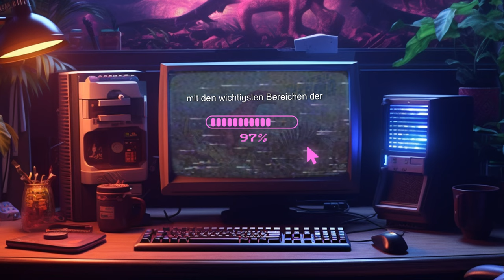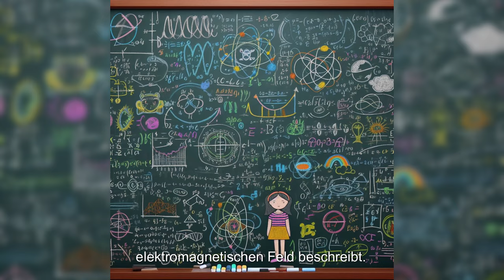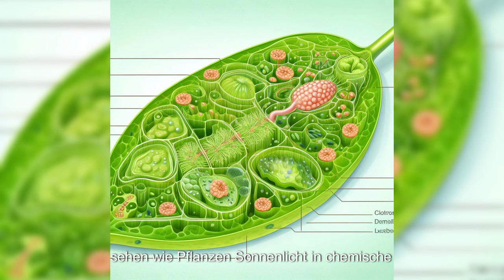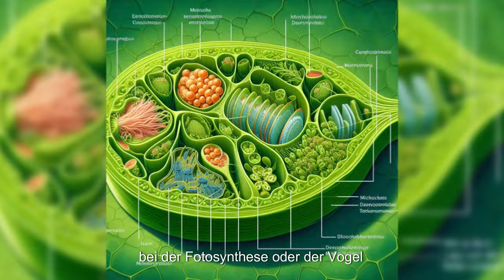Wissenschaft & Forschung - Die Welt der Quantenphysik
Willkommen zu einem weiteren spannenden Video auf Bewusstsein TV! 🎉📺 Heute tauchen wir tief in die faszinierende Welt der Quantenfeldtheorie ein. 🔬🌌

In diesem Video werden wir die Quantenmechanik, die Quantenfeldtheorie, die Quanteninformationstheorie, die Quantenoptik, die Quantenchemie und die Quantenbiologie erkunden. 🧪🧬🔭

Wir werden die Geheimnisse des Universums enthüllen, von den kleinsten Teilchen bis hin zu den größten Galaxien. Wir werden die erstaunlichen Phänomene entdecken, die sich abspielen, wenn wir in die Quantenwelt eintauchen. 🌠🚀

Bleiben Sie dran, um mehr über die unglaublichen Entdeckungen und Durchbrüche in der Quantenphysik zu erfahren, die unser Verständnis von der Realität revolutionieren. 💡🌐

Und wenn Ihnen unsere Inhalte gefallen, teilen Sie sie bitte mit Ihren Freunden und Ihrer Familie!
Beteiligen Sie sich an der Diskussion mit einem Kommentar.👍💖🔄

Lassen Sie uns gemeinsam die Wunder der Quantenphysik entdecken!

Eure Alexandra
von
BewusstSein TV